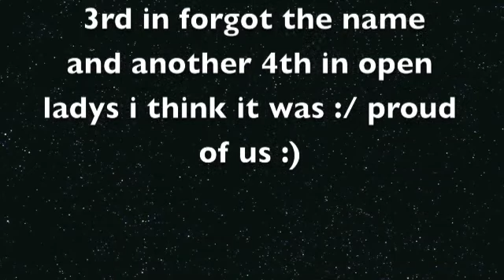Oxenford T-Shirt Hack Day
i failed so bad :/ but cruise (the new horse) its only his 2nd time out of a paddock 1st ever comp and he did so well results for hack
4th in led
3rd in a hack class
4th in rider
 3rd in forgot the name
and another 4th in open ladys i think it was :/ proud of us :)
ITS 2012 SHOW SEASON MY FIRST COMP OF THE YEAR